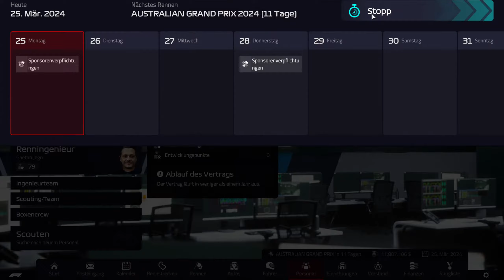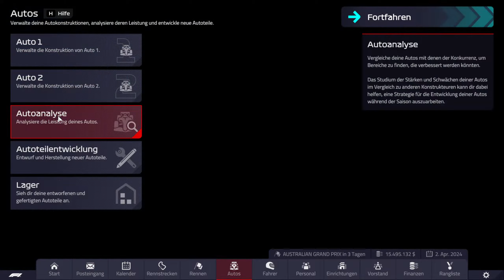F1 Manager 2022 Williams - Auch beim 2.Rennen in der 3.Saison läuft es nicht wie erwartet (Part 55)